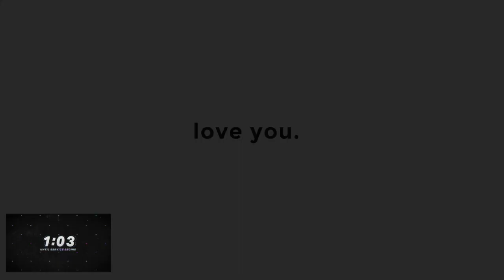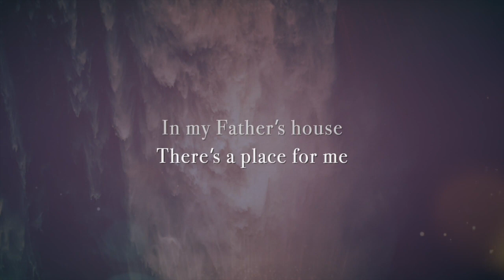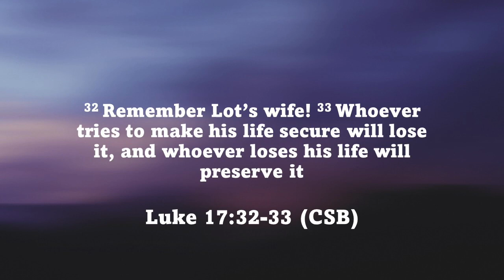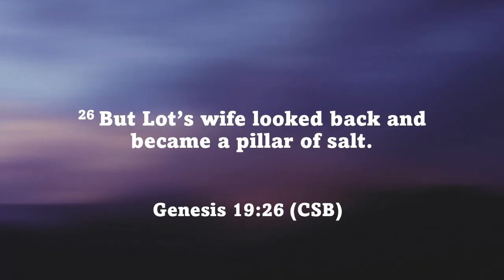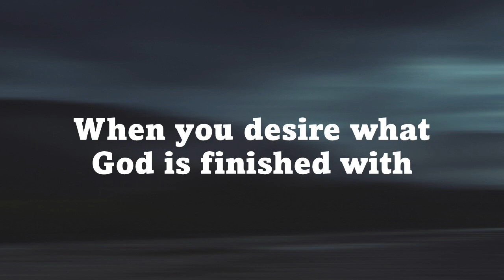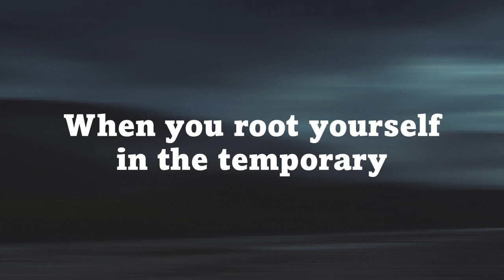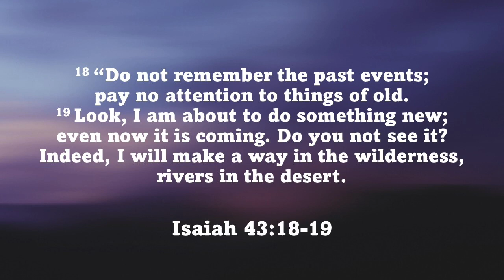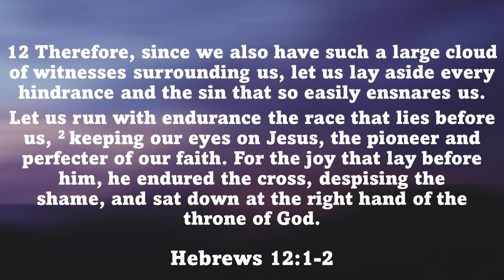August 6, 2023 - Stuck, Remember Lot's Wife